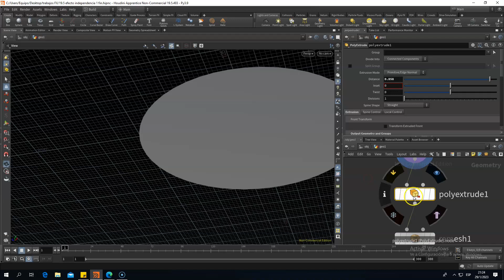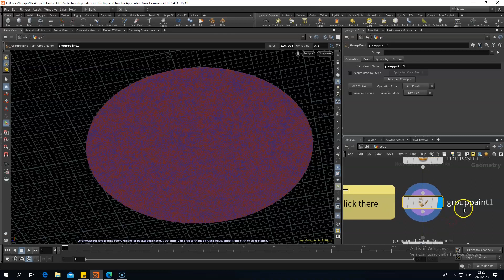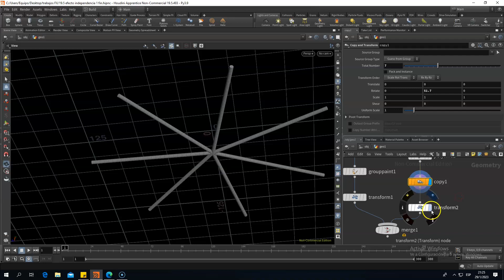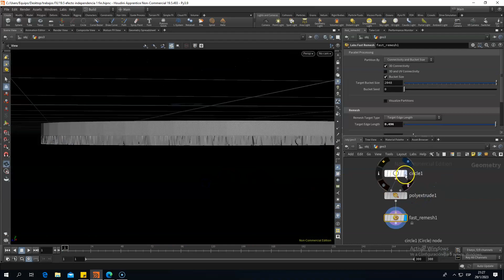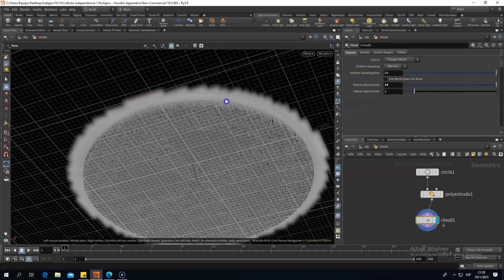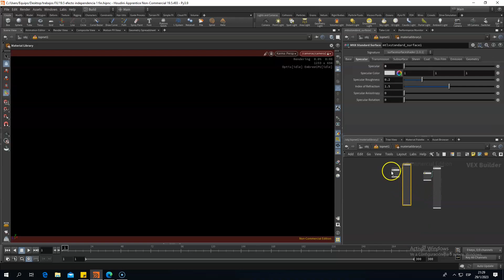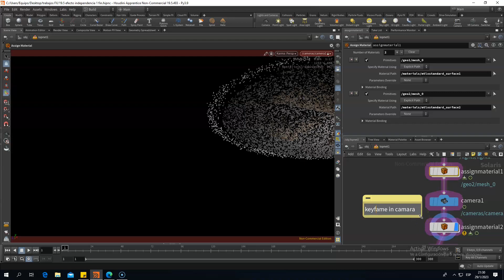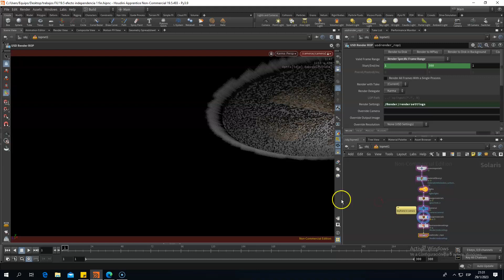Houdini Tutorial - independence day 1 effect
the tutorial is simple and does not have much complexity of tools.